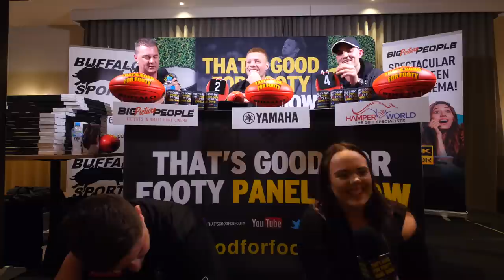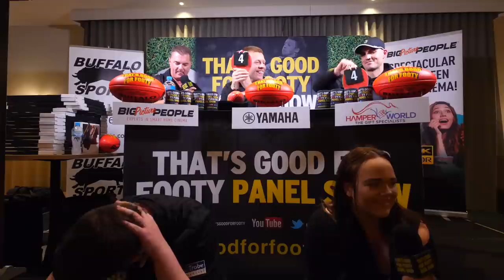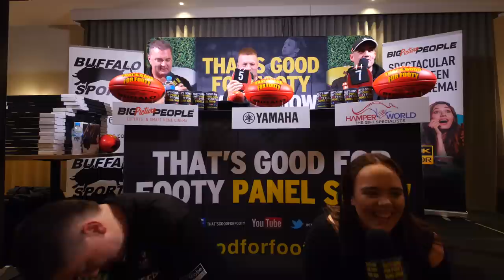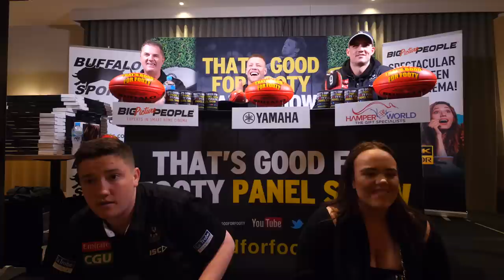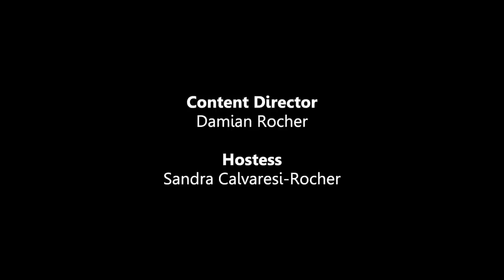Aussie Rules That’s Good for Footy Collingwood show September 7th 2022